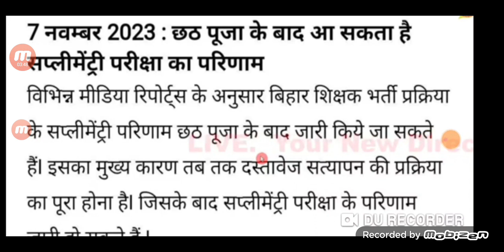bpsc शिक्षा विभाग की मीटिंग ,सेकंड मेरिट लिस्ट फाइनल हुआ...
BPSC शिक्षक बहाली